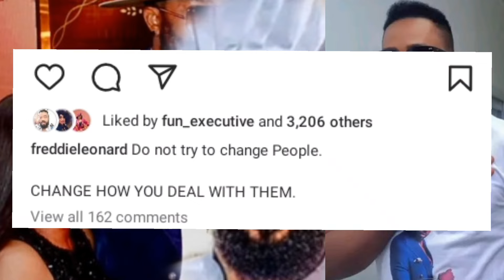Top Tips Revealed Frederick Leonard's Secret to Handling Difficult People🤣🙏